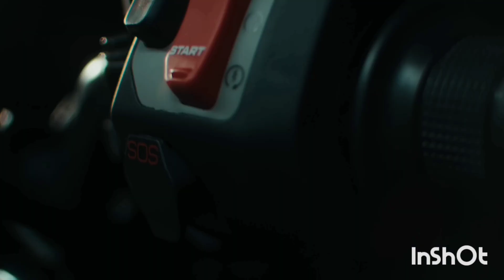Upcoming New Launch 2024 Hero Maverick 440 ✅ || Hero Maverick 440 Better than Hunter 350 💥💥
your quries:
Silchar Hero showroom
Silchar sonai road Hero showroom
Hero Maverick 440 price in silchar Hero showroom
 Maverick 440 Silchar price
Maverick 440 ride review
Maverick 440 details review

hero maverick official
hero maverick 440
hero maverick 440 top speed
hero maverick 440 review
hero maverick 440 price in india
hero mavrick
hero mavrick 440
hero mavrick 440 mileage test
hero maverick 440 vs harley
davidson x440
hero mavrick 125cc

hero maverick mileage test
hero maverick mileage
hero mavrick mileage
hero mavrick mid variant
hero mavrick mileage test
hero mavrick mid model
tamil
hero maverick 440 mid variant
telugu
malayalam

hero mavrick colours
hero maverick colors 2024
hero mavrick colors
hero maverick red colour
hero mavrick 440 comparison
hero maverick 440 commercial
hero mavrick 440 cons
mavrick 440 hero cost
hero mavrick 440 console
hero maverick service cost

hero mavrick top speed
hero mavrick top model
hero mavrick top speed test
hero mavrick top model review
hero maverick 440 top speed test
hero maverick 440 top variant
hero maverick 440 top model
2024
hero mavrick 440 tamil top speed
hero maverick 440 top
hero maverick 400 top speed

Topic Cover -
hero Mavrick 440 on road price
Mavrick 440 new model 2024
Mavrick 440 review
Mavrick 440 top model
Hero Mavrick 440 all model price